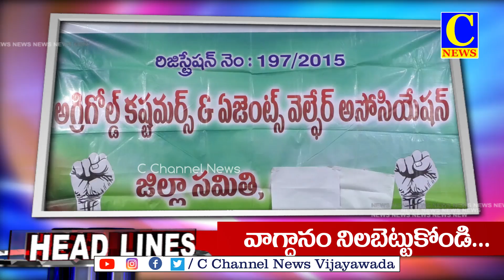21-10-2024 EVENING NEWS HEAD LINES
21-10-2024 EVENING NEWS HEAD LINES